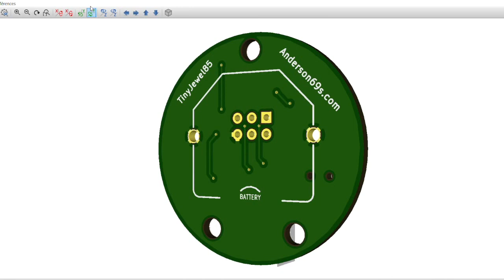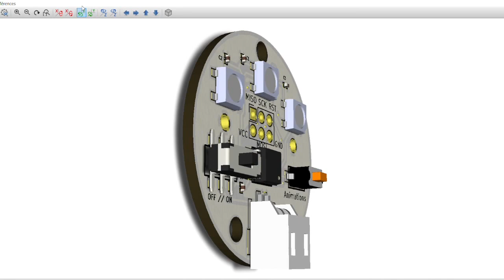TinyJewel85 : Rendu 3D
Prévisualisation sous KiCAD des PCB TinyJewel85